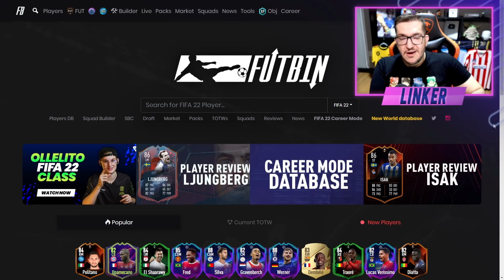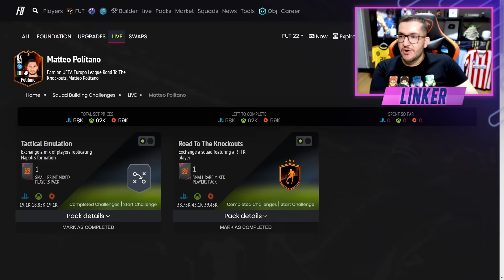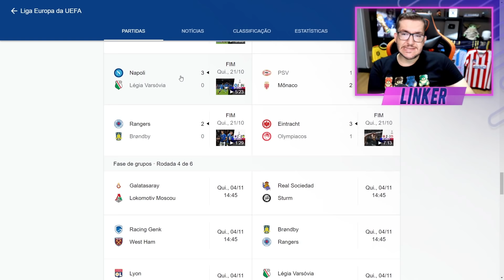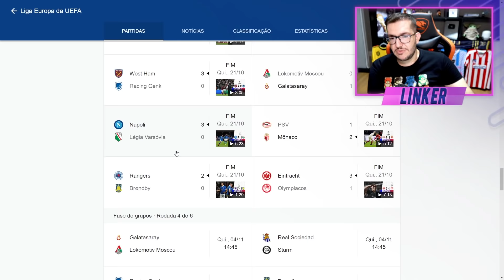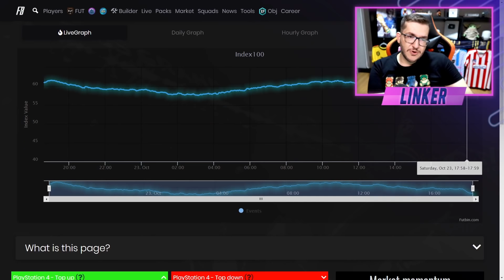FIFA 22 || 🔝 BOM E BARATO! DME POLITANO RTTK VALE FAZER ?? || LINKER